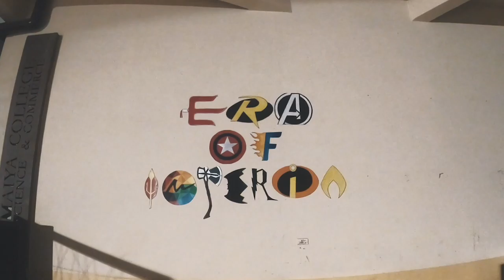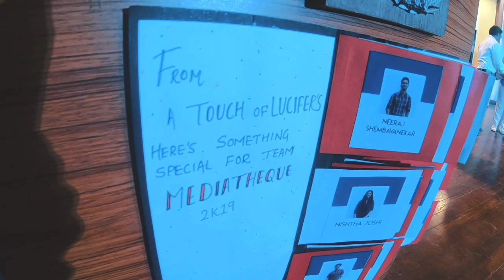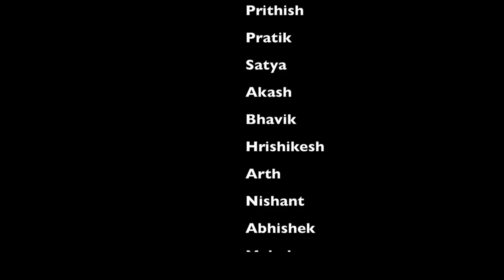Mediatheque 2019 Official Aftermovie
The official glimpse of Mediatheque 2019: Era of Imperia (Age of Superpowers).